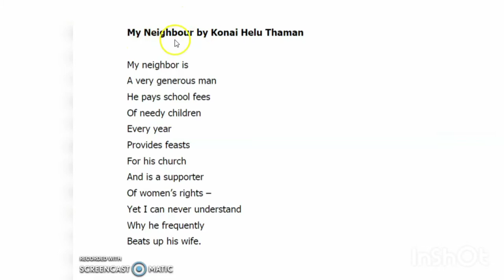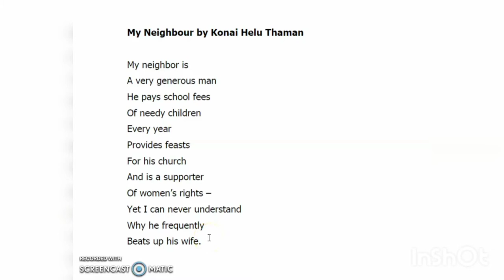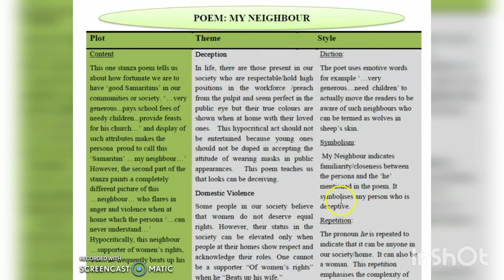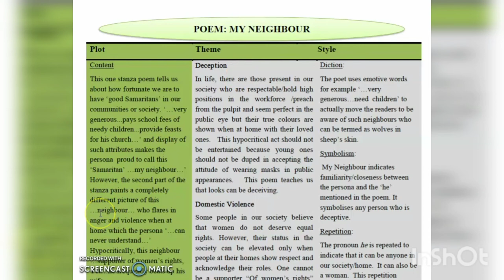Fiji Year 13 English. Literature: Poetry. "My Neighbor" Konai Helu Thaman. Poem/notes discussion.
A brief discussion on year 13 poetry. The video is mine, the notes are sourced from Ministry of Education, Fiji Year 13 English Communications textbook.